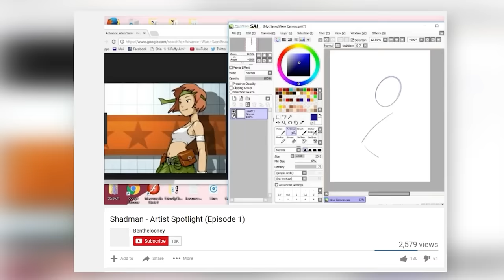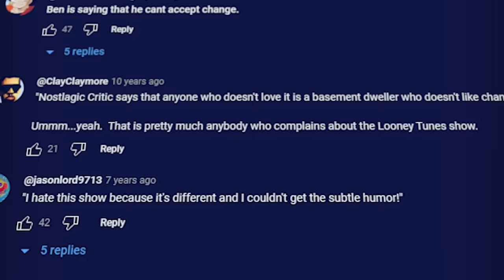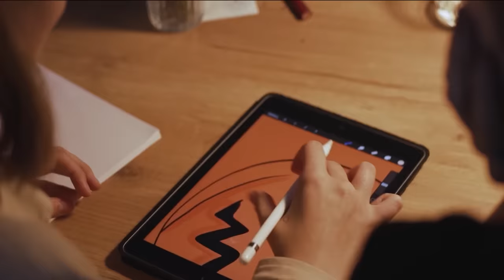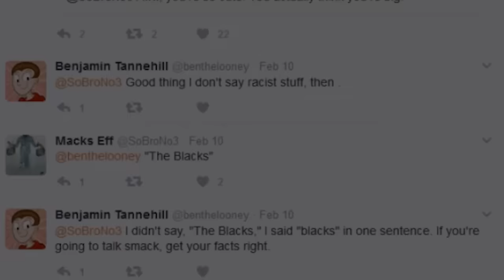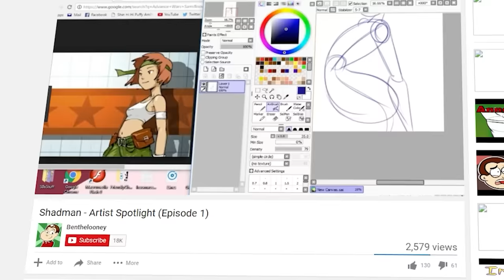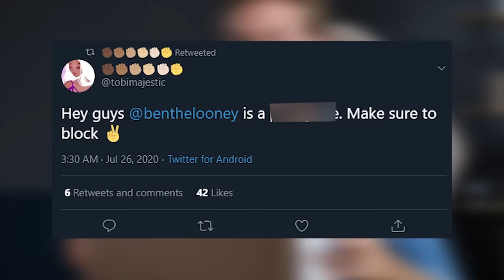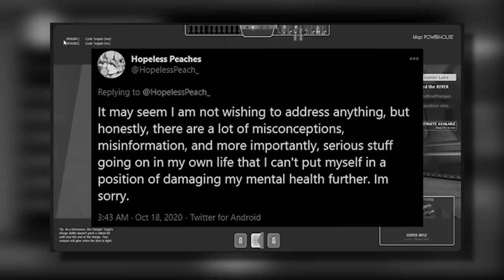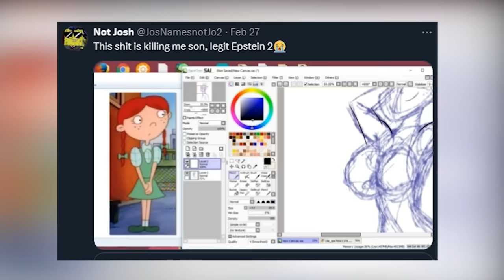YouTube's Most Controversial Cartoonist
Sorry for the fact that I sound like I got hit by a tranquilizer dart in the second half of the video, stuff came up and I got sick before I was able to record that part. Also, I know Peaches is controversial recently. I don’t mean to defend any of her current action, just that Luke and Creepshow’s criticisms of her were subpar lol

🎵 Music "Coffee & Cigarettes" by ‘Tama’
   • coffee & cigarettes ☕️ jazz lofi vibe...

'Dark Bells', 'Jester's Pity', and 'Forest' from The Coffin of Andy and Leyley (IDK who to credit, so here are the game credits:
YuliAudioCraft
this will probably be taken down.
The Coffin Of Andy And Leyley made by Nemlei on Itch.io

0:00 - Intro
6:07 - Ben's Online Career
18:06 - The SBN3 Drama / Racism Accusations
25:52 - Ben's Biggest Folly (Shadman)
33:19 - The TobiMajestic Drama
53:02 - Conclusion